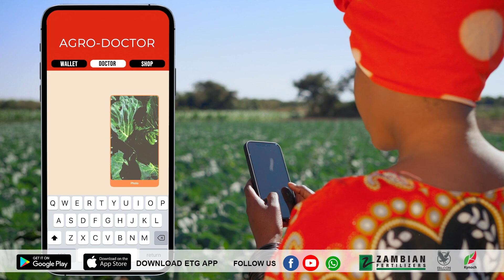ETG FALCON MAIZE SEED